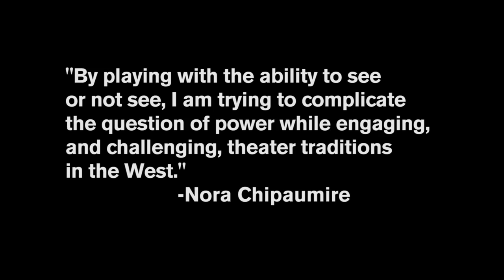Nora Chipaumire: Miriam | YBCA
"Chipaumire has become a rock star of downtown dance, with a majestic quality that blows everything else out of the water." —Dance Magazine

"... challenging, dark, brave and exquisite." —The Performance Club

Renowned choreographer and dancer Nora Chipaumire, a former member of the acclaimed dance troupe Urban Bush Women, creates her first character-driven work, Miriam. The work is a deeply personal and immersive dance-theater installation that reverberates with tensions between public expectations and private desires, between objectification and power, and between darkness and light. The unusual format and staging of the piece invite the audience to bring their senses, memories, hearts, and minds to bear to fully inhabit and comprehend the experience of being an outsider.

In performance, the persona embodied by Chipaumire emerges from a pile of rocks onstage to convey a woman's struggles with the burden of objectification and the weight of resistance in a world defined largely by others. Her efforts are abetted by an otherworldly character, both angel and devil, performed by Okwui Okpokwasili. In their interplay, Miriam renders the intensity of women who fight to create themselves despite the dual legacies of strict cultural traditions and imperialist racial views that define female beauty and power.

The inspiration for Miriam springs from the cultural and political milieu of Chipaumire's southern African girlhood, her self-exile to the U.S., and her self-discovery as an artist. Additional literary and legendary influences—the writings of Joseph Conrad and Zimbabwean novelist Chenjerai Hove; the life of South African singer and activist Miriam Makeba; and the Christian iconography of Mary—blend to create layers of text, sound, and image that enrich the mysterious and haunting world of Chipaumire's creation.

Miriam is conceived, written, and choreographed by Nora Chipaumire, and directed by Eric Ting with an original soundscore by composer and pianist Omar Sosa; lighting and visual environment by Olivier Clausse; costume design by Naoko Nagata; and sound design by Lucas Indelicato. Actor/dancer Okwui Okpokwasili joins in the performance.

Presented in association with The Black Choreographers Festival.